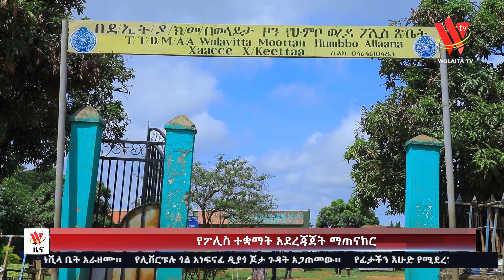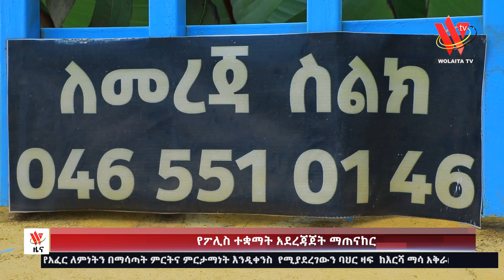16 08 16 አማረኛ የቀን ዜና